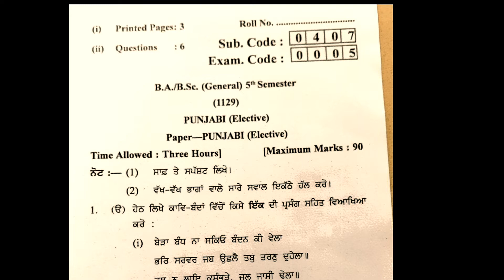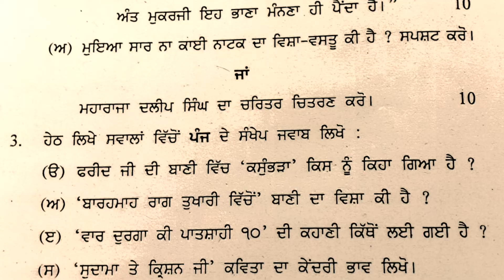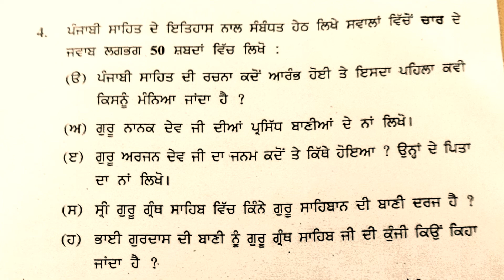B.A. B.SC.(GENERAL) 5th Sem. Previous Question Paper Punjabi Elective Dec.2019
publicadministration B.A. B.SC. (GENERAL) 5th Sem. Previous Questio Paper Punjabi Elective Dec. 2019